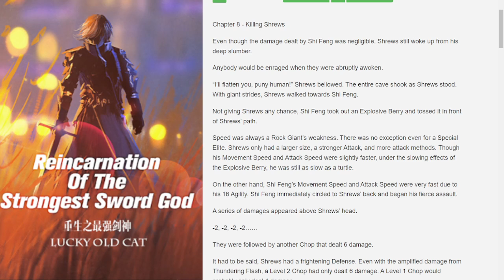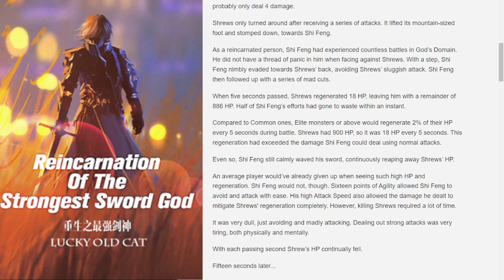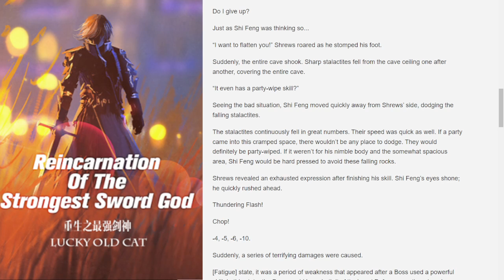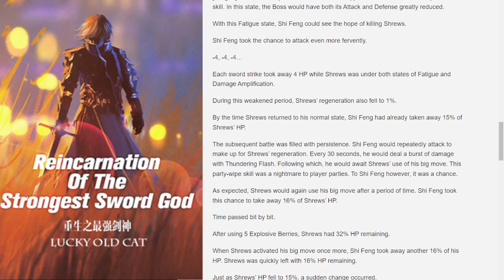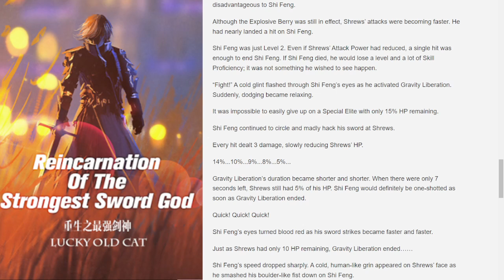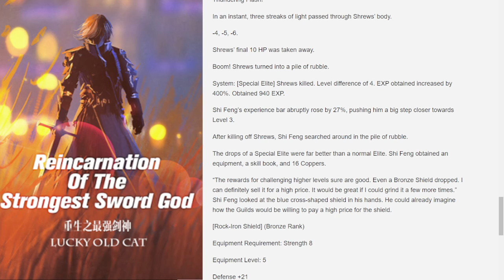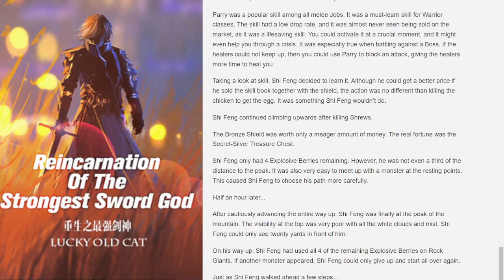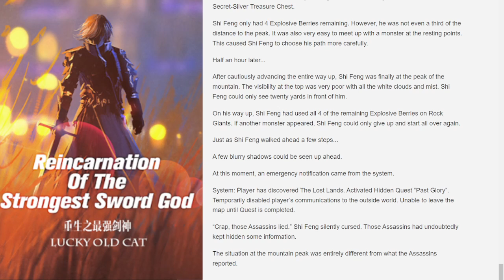Reincarnation of the Strongest Sword God Chapter 8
Author: Lucky Old Cat